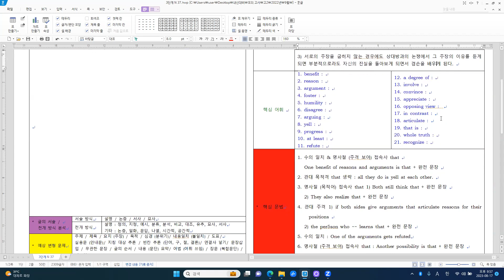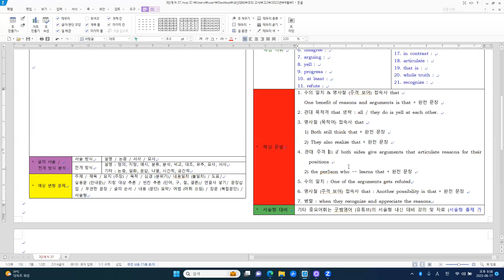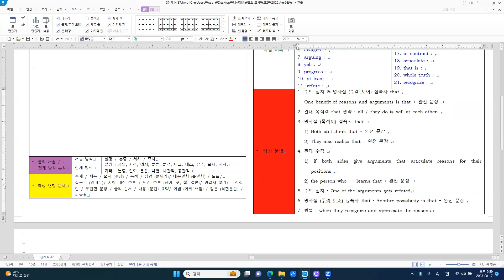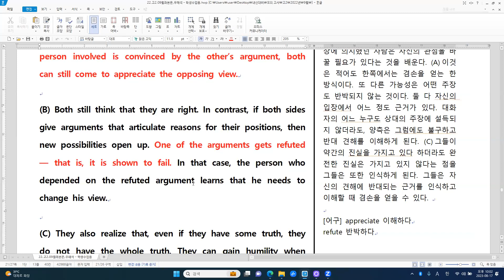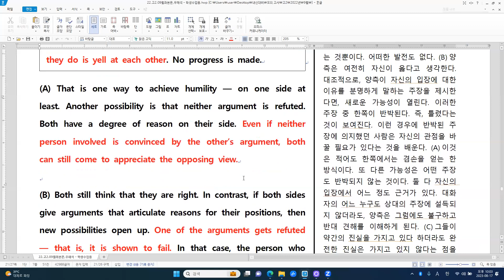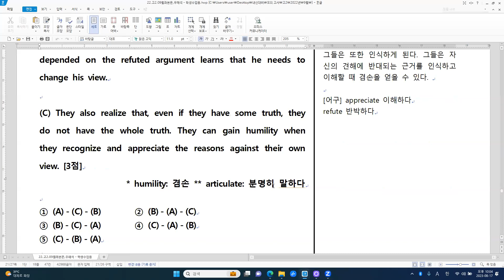[모의고사] 고2 2022년 9월 - N 37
[주요 내용]
논쟁에서 겸손을 배울 수 있는 방법
1) 근거와 논쟁의 한 가지 장점은 겸손을 배울 수 있다는 것이다. 논쟁이 없으
    면 서로 소리만 지를 뿐 발전은 없는 것이다.
2) 논쟁의 이유 (근거)를 분명히 말해야 반박을 하던 동의를 얻든 할 수 있는 것
    이다.
3) 서로의 주장을 굽히지 않는 경우에도 상대방과의 논쟁에서 그 주장의 이유
    를 듣게 되면 부분적으로라도 자신의 진실을 돌아보게 되면서 겸손을 배우
    게 된다.

[주요 구문]
1. 수의 일치 & 명사절 (주격 보어) 접속사 that
   One benefit of reasons and arguments is that + 완전 문장
2. 관대 목적격 that 생략 : all / they do is yell at each other.
3. 명사절 (목적어) 접속사 that
   1) Both still think that + 완전 문장
   2) They also realize that + 완전 문장
4. 관대 주격
   1) if both sides give arguments that articulate reasons for their
       positions
   2) the person who ~~ learns that + 완전 문장
5. 수의 일치 :
    One of the arguments gets refuted
6. 명사절 (주격 보어) 접속사 that :
    Another possibility is that + 완전 문장
7. 병렬 : when they recognize and appreciate the reasons